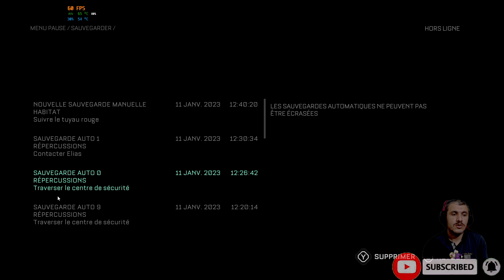The Callisto Protocol parte 06 الجزائري المحترف